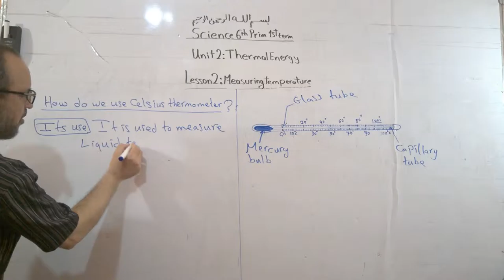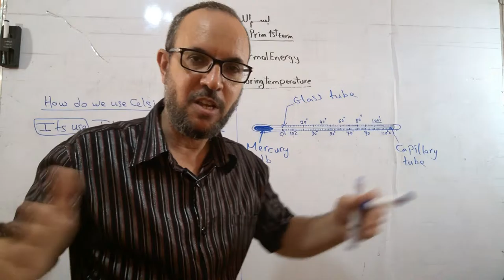(26) Uses of Celsius thermometer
In this video you will learn with Mr. Gamal Hussein (uses of celsius themometer and how do we use it) according to the Egyptian curriculum of science for sixth primary.
تم الاعداد بواسطة : مستر جمال حسين